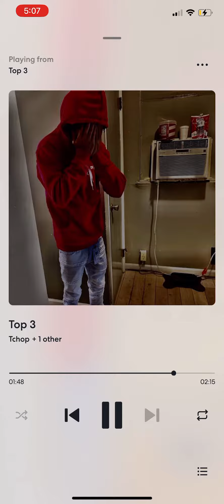Dinner plates mixtape /bbyjokerr x tchop - bomb shell